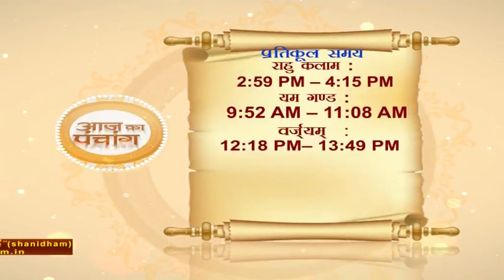आज का पंचाग | 17 अप्रैल २०१८ | Gurumantra With Daati Maharaj